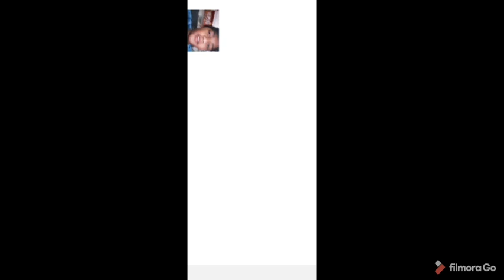bee craft game play #1